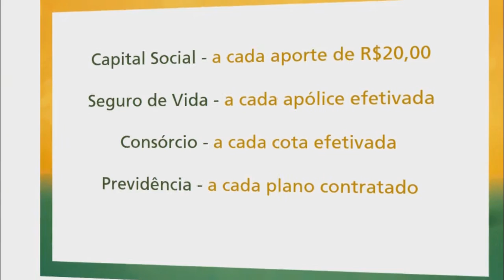AGENTES ENCONTRAM DROGA JOGADA PARA DENTRO DO PRESÍDIO DE CAMAQUÃ